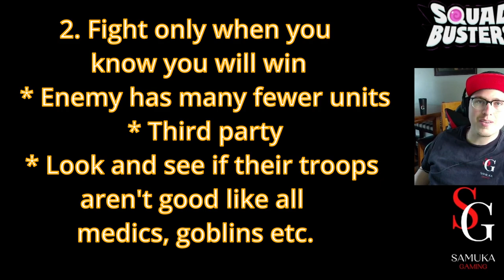How I got a Win Streak of 50+ Wins on Squad Busters!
No, I am not paying to get back my win streak! haha. There are several methods I use to consistently win on Squad Busters.

What are you doing to win in Squad Busters? Let me know!